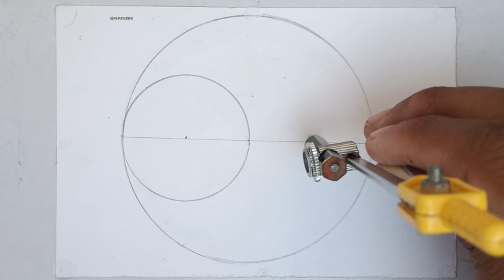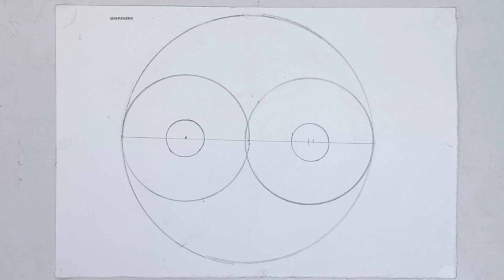creative circle drawing